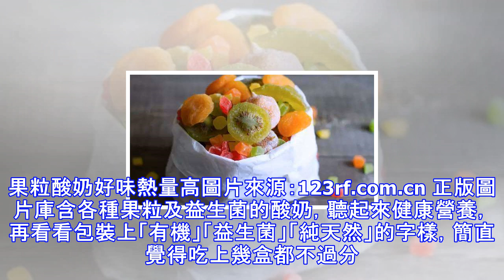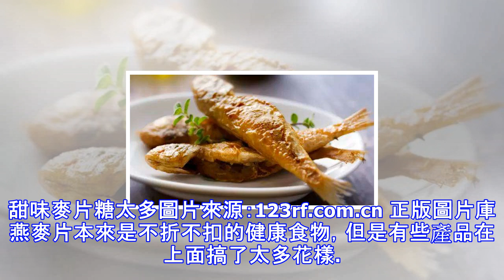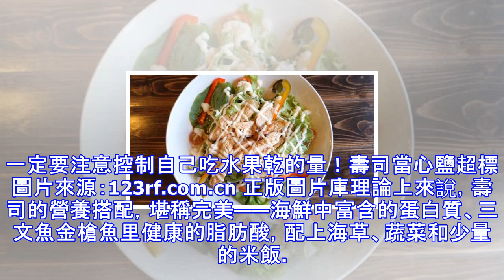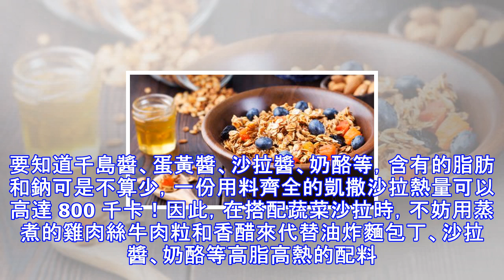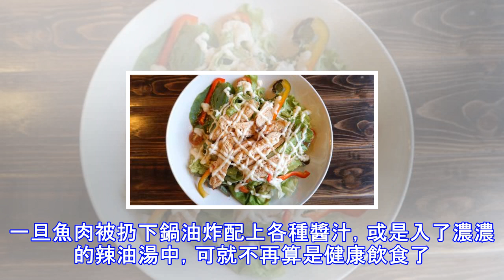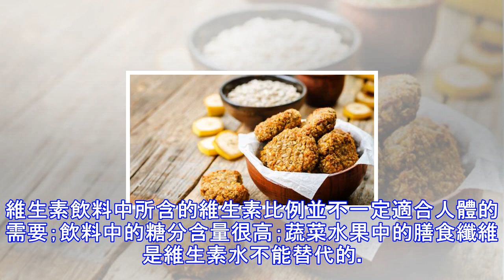9 種披著「健康」外衣的不健康食品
9 種披著「健康」外衣的不健康食品
是否想過，一些你以為的健康食品，其實只是披著「健康」的外衣，內里卻藏著過量的糖、脂肪？健康頭條就來揭開這些「健康食物」的外衣，深入分析一下這些食物的真面目。相信老友們看過後，能夠做出吃還是不吃、吃多少的判斷。果粒酸奶好味熱量高圖片來源：123rf.com.cn 正版圖片庫含各種果粒及益生菌的酸奶，聽起來健康營養，再看看包裝上「有機」「益生菌」「純天然」的字樣，簡直覺得吃上幾盒都不過分。其實，這種酸奶中含有大量的糖。一盒 200 克的果粒酸奶，熱量可達 200 千卡以上。與之相比，普通酸奶加上水果，或者配上蔬菜和全麥麵包，營養更豐富，熱量也更低。甜味麥片糖太多圖片來源：123rf.com.cn ...